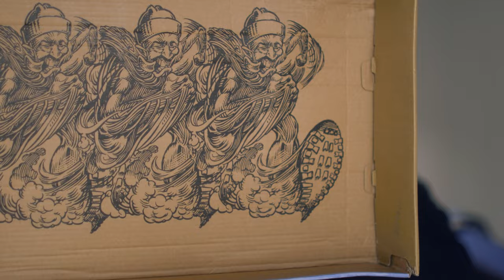UNBOXING Salehe Bembury Shoes